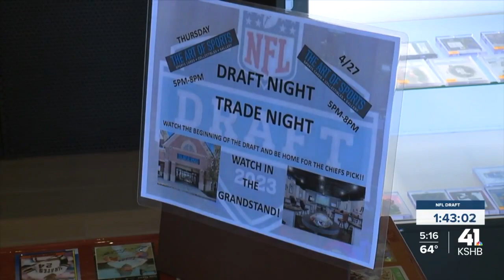Collectors, business owners talk impact of NFL Draft amid rise of sports trading card industry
Collectors and business owners discussed the impact of the NFL Draft amid the rise of the sports trading card industry.